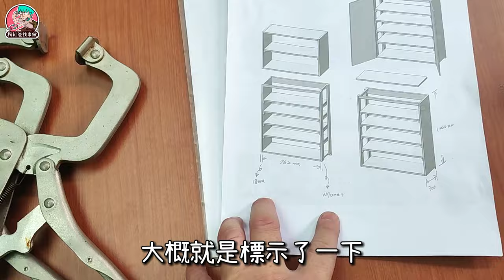木工DIY | 舊鞋櫃改造全記錄 | 自己的鞋櫃自己做 | 粉紅爸找事做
屋主留下了一組鞋櫃, 但因車庫下雨會潑水, 整個鞋櫃櫃體是用密集板製作非常怕水, 只要有一點水就板子就整個膨脹壞掉, 為了能有較好的置鞋空間, 決定來改造鞋櫃, 原舊鞋櫃板材均已膨脹損壞無法續用, 只好重新製作新的鞋櫃櫃體, 使用之前做櫃子剩下的一些板材, 及再利用原舊鞋櫃的一些原層板及可裁掉膨脹部位再利的木板再利用, 整座鞋櫃的木板完全沒有另外購買, 添購配件就是貼皮以及鈫鏈, 門片也沒有另外安裝把手, 將其切斜角做成隱形門把美觀又不凸出.

新的櫃體選用了較不怕水氣的合板製作, 並貼上塑膠貼皮防水, 減少水氣的吸收, 在櫃體邊緣再打上矽利康填縫, 防止潑䏼的雨水滲進鞋櫃.

完成改造的新鞋櫃, 我覺得很滿意, 整個改造利用了工作之餘來完成, 我把整個過程濃縮記錄了下來, 跟大家分享~

⭐非專業人員, 影片如果中材料、工具名稱等之錯誤敘述, 請於留言中不吝糾正, 或是有更好的方式, 也可以影片下方, 留言跟大家分享及討論~😄

==👉相關賣場 ===
提供賣場連結供大家參考購買
本影片並沒有與店家合作或業配, 以上純分享購物連結, 給有興趣的人參考購買及搜尋,  當然您也可以找別的店家哦~

==👉段落章節 ===
0:00 開場與舊鞋櫃說明
0:53 鞋櫃櫃體裁切
1:13 板材研磨
1:45 組裝前櫃體貼皮及貼材說明
2:39 螺絲說明與櫃體組裝
4:39 層板層架製作
5:23 清理舊鞋櫃空間及舊鞋櫃板材再利用
6:06 懸吊鞋櫃基座安裝
6:42 舊鞋櫃層板門板-回收裁切再利用
7:43 門板製作及鉸鏈
9:24 防潑雨矽利康填縫
10:40 門片安裝與完成
11:20 鞋櫃改造緣由與DIY方式分享

喜歡我們的影片，請「訂閱」我們頻道，並按「讚」加「分享」給予我們頻道支持！超級感謝！

大家好~歡迎來到粉紅爸找事做，這裡是粉紅爸跟大家分享自己喜好的頻道，主要內容是木工木作、簡易水電、居家改造、物品維修、生活妙招、產品開箱、小米產品、車宿生活、露營樂趣等，請[訂閱]我們的頻道、影片[按讚]及[分享]，是給予我們頻道很大的支持哦🙏感謝大家~😘我們也會持續更努力的做好影片😊